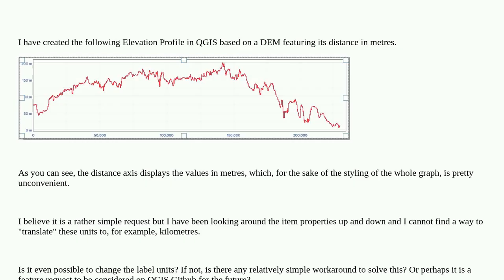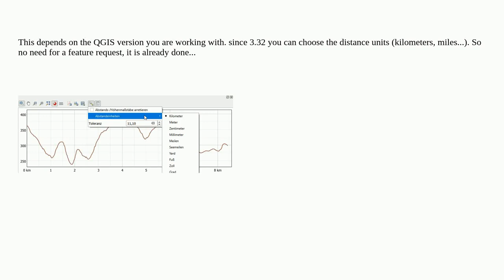Gis: Number formatting in Elevation Profile in Print Composer for QGIS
Number formatting in Elevation Profile in Print Composer for QGIS

A special thanks goes out to the awesome community

  distance units labeling qgis elevation-profile